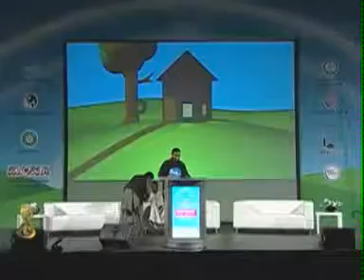Nouman Ali Khan Les relations au sein de la famille 1/2